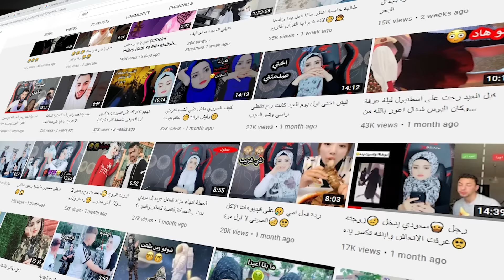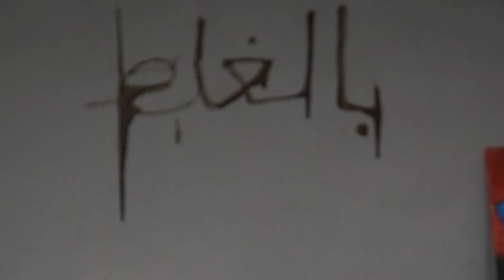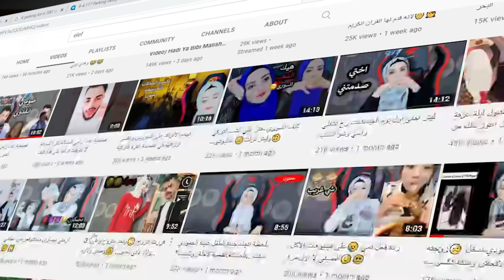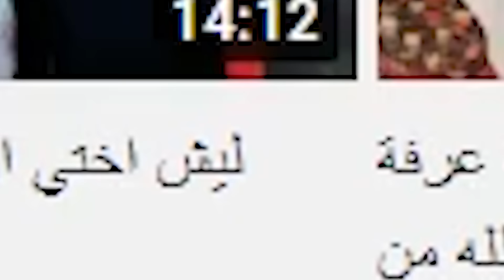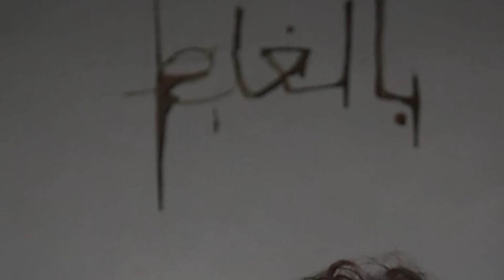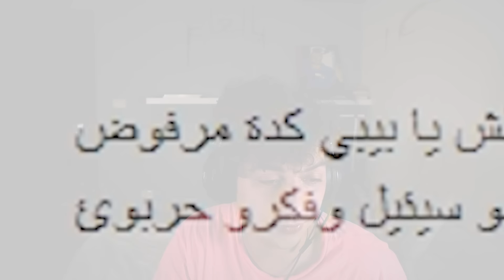هدي يا بيبي هدي معلش!!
هل اليف بطلت وسخة؟

عمر ابوالرب
عمر تايم
احمد ابوالرب
صبا شمعة
omar aburob
omar time
ahmad aburob
saba shamaa
elef اليف
هدي يا بيبي هدي معلش اشرب فانتا بيبسي معلش تيكتوك